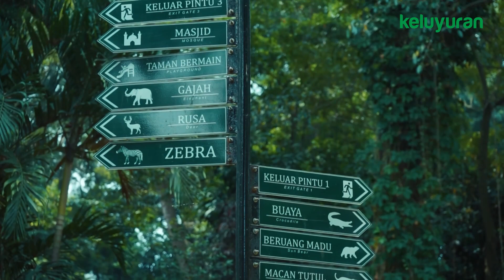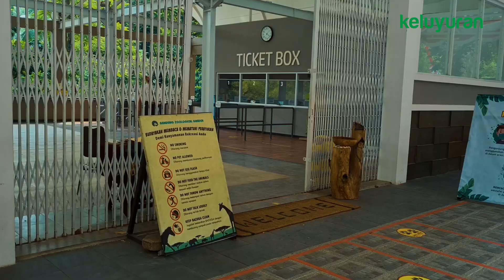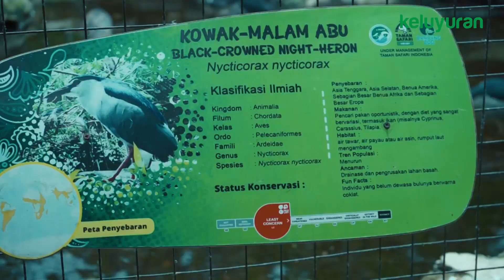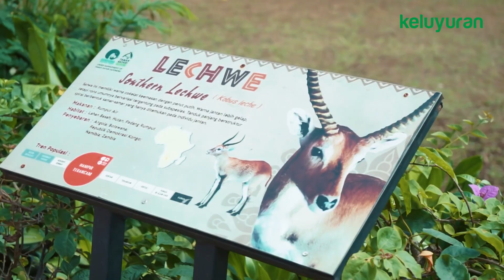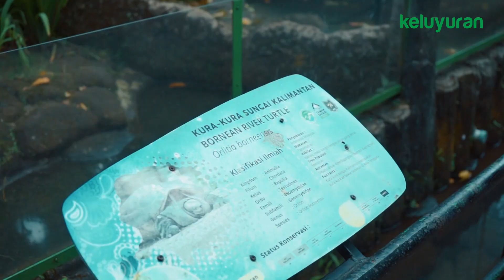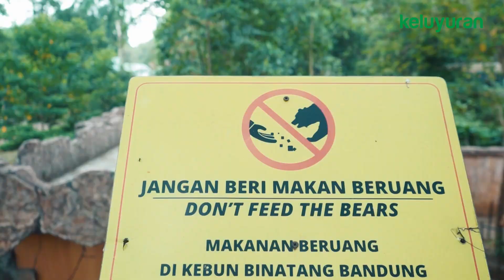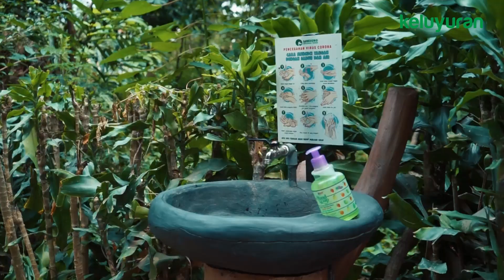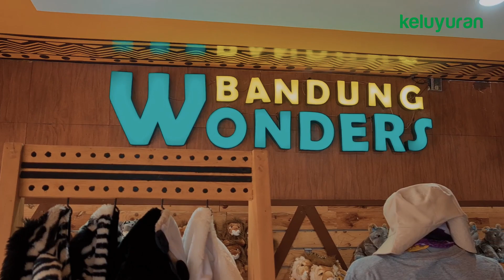Ngeluyurin Bandung: Jalan-Jalan ke Kebun Binatang Bandung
Halo, balik lagi di episode Ngeluyurin Bandung terbaru. Kali ini kita jalan-jalan ke Bandung Zoological Garden alias Kebun Binatang Bandung untuk melihat koleksi hewan yang ada di sini. Tempatnya luas dan suasananya masih alami banget, lho.

Kira-kira berapa harga tiket masuk Kebun Binatang Bandung tahun ini ya?
Dan ada hewan apa aja sekarang di sini? Penasaran? Tonton langsung aja video di atas.

2:05 Info seputar Kebun Binatang Bandung
3:44 Harga tiket Kebun Binatang Bandung
5:13 Area harimau dan singa
6:33 Area penangkaran burung
8:06 Area primata
9:53 Area hewan Afrika
11:07 Area reptil
12:19 Area buaya
13:09 Area beruang madu
14:23 Koleksi satwa lainnya
15:41 Fasilitas